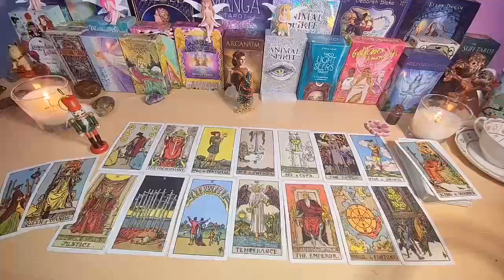GEMINI💥 BRUTAL NEWS 💌 DON'T SAY ANYTHING TO ANYONE PLEASE 🤐🤫 LOVE TAROT READING SEPTEMBER 2024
Gemini Love
Gemini 2024
Gemini today
Gemini

Gemini Love
Gemini 2024
Gemini today
Gemini SEPTEMBER